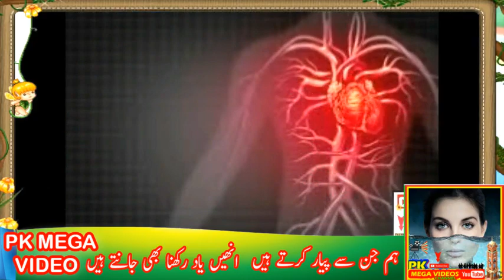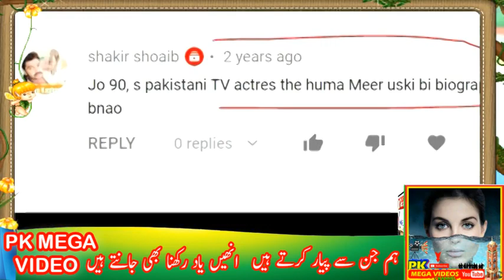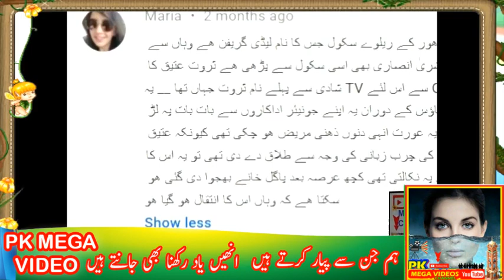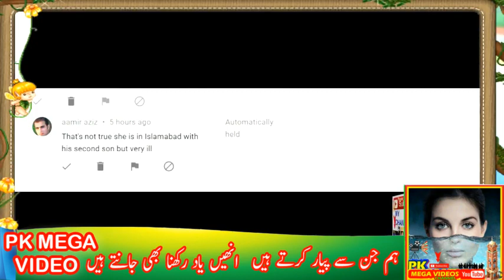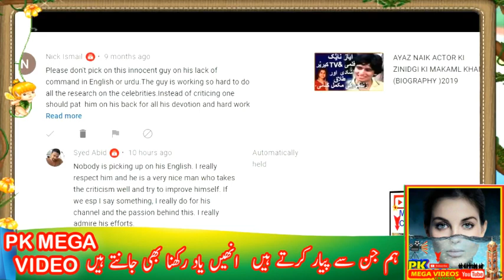HASSAM QAZI ACTOR ANNUAL ANNIVERSARY || HASSAM QAZI PTV ACTOR BIOGRAPHY || HASSAM QAZI FAMILY 2023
Hassam Qazi, Hassam Qazi Story, Hassam Qazi Biography,
 Hassam Qazi Life Story, Hassam Qazi Interview,
 hassam qazi @pk mega videos,

1
2
BY
RAMBO MOTIVATION
3
NCS
4
NCS